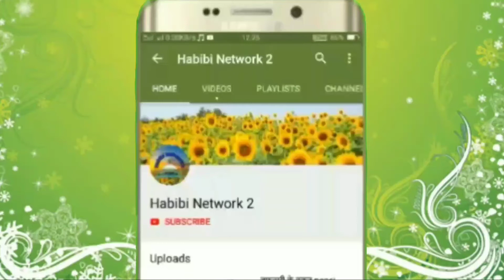Hazrat Ibrahim A.S aur Hazrat Ismail A.S ka waqia सुनने के बाद दिल मचल उठेगा 💖